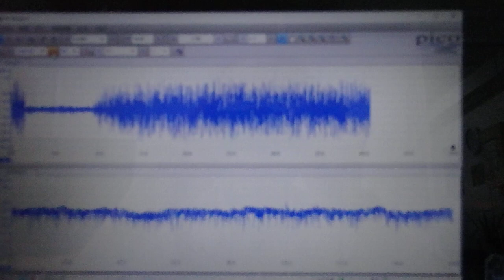表面弾性波の新しい評価方法（超音波技術） ultrasonic-labo